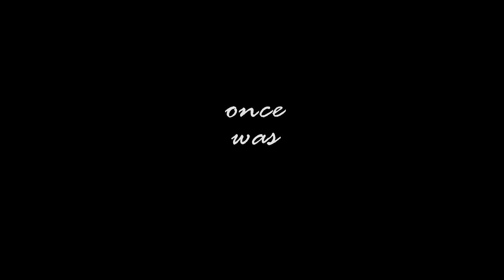Phan - Friend, please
Hey^^ Sorry I haven’t uploaded in a while but I’m back :) I put so much time and effort in this video and it took me almost 6 hours to render. I really hope you enjoyed watching it and I didn’t waste your time.

Song ~ Friend, please - Twenty one pilots (pitched)